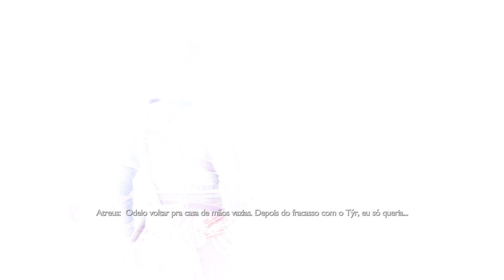God of War Ragnarök - O CAMINHO - VELHOS AMIGOS / VOLTE PARA CASA COM SINDRI